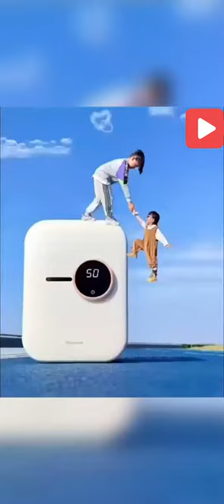Photo taking ideas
Creative Photo Taking Ideas: Unleash Your Imagination!"
You can attract photography enthusiasts and those looking for inspiration to improve their photo-taking skills.